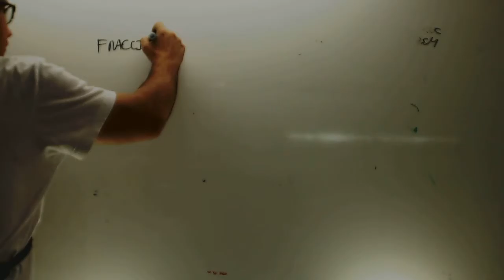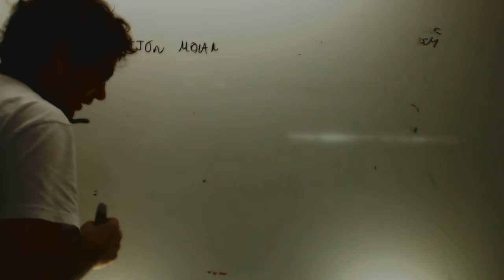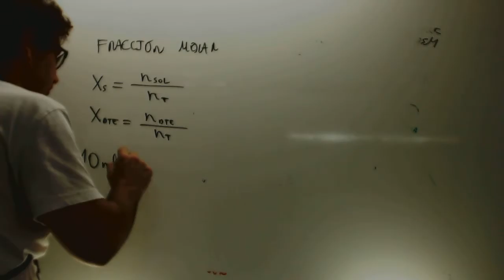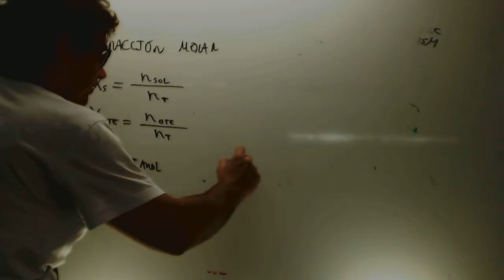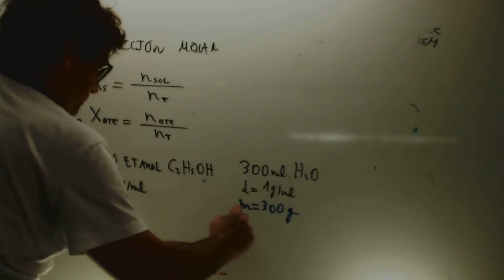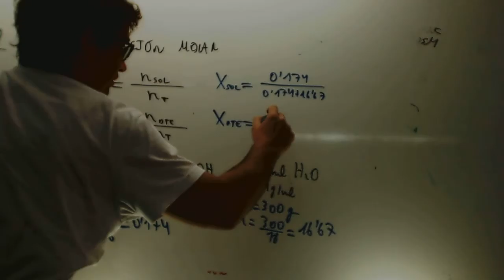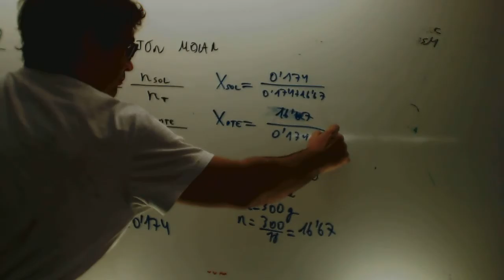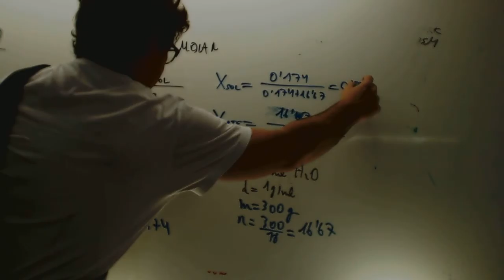Fraccion molar Quimica 1 Bachillerato Academia Usero Estepona